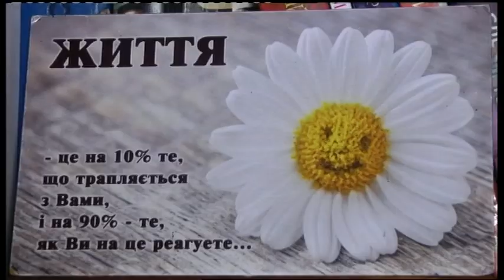26.07.2019. Новини. 13:30